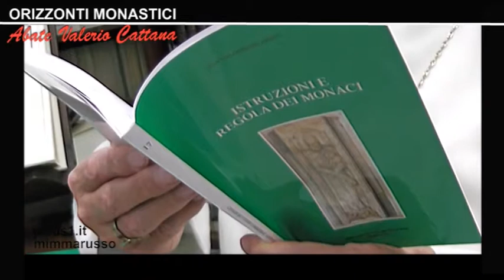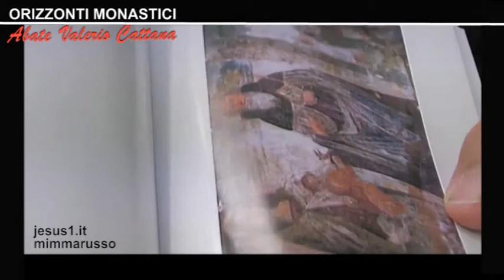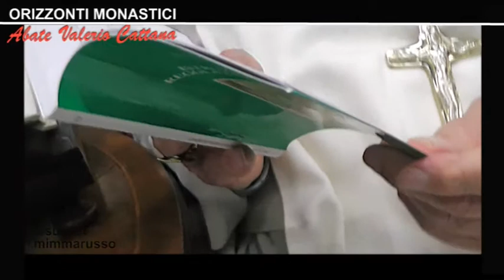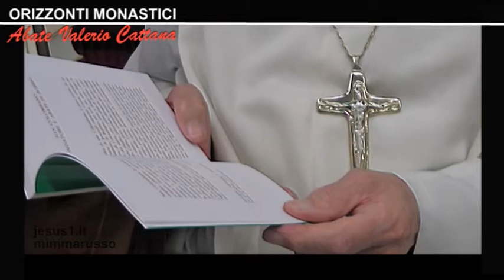Monaci ISTRUZIONE E REGOLA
Monaci ISTRUZIONE E REGOLA DEI MONACI, San Colombano Abate.
"COME SEI MISERABILE O UOMO!: PUR AVENDO GLI OCCHI, SEI BENDATO COME UN CIECO E DI TUA SPONTANEA VOLONTA' TU LASCI CONDURRE ALLA MORTE".

MONACO IRLANDESE DEL VI SECOLO, LASCIO' IL SUO MONASTERO
A BANGOR E FONDO' IN ITALIA IL MONASTERO DI BOBBIO NEI PRESSI DI PIACENZA; MONASTERO CHE NEL MEDIOEVO DIVENNE CENTRO DI FEDE
E DI CULTURA PER TUTTA L'ITALIA SETTENTRIONALE.
MORI' A BOBBIO NEL 615.
(Orizzonti Monastici N.17, Collana a cura di dom Valerio Cattana O.S.B.-Centro Culturale San Benedetto Seregno)